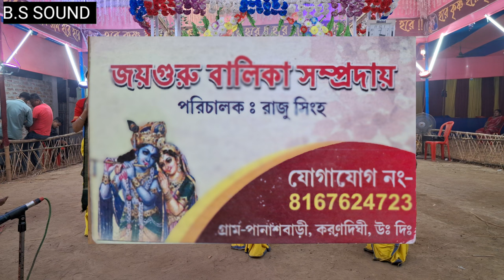Tum Toh Dhokhebaaz Ho |Hare_Krishna song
x::::::::::::::::::::::::::::::::::::::Hare_Krishna:::::::::::::::::::::::::::::::::::::::::Hare_Krishna:::::::::::::::::::::::::::::::::::::::::::::::::::::::::::::::::::::::::::::::::::::::::::::::::::::::::::::::::::Krishna:::::::::::::::::::::::::::::::::::::::::::::Krishna:::::::::::Hare:::::::::::::::::::::::::::Hare::::::::::::::::::::x

Tum Toh Dhokhebaaz Ho |
तुम पर हाम हाई आटके ईयारा हारे कृष्ण गान
Hare Krishna
হরে কৃষ্ণ
hare Krishna
krishna krishna hare hare
bhakti Gaan
hare
hare krishna hare hare song
Bangla Horinam
Bangla Kirton
Hare Krishna
Hare Krishna 2022
Krishna Nam
Bhakti Sangeet
Kirtinayas
Radhe Radhe
Radhe Gobinda
Mayapuri Kirton
Jai Radhe
Maha Mantras
Kartiniyas
Astaprahar
Radhe
Hare Krishna 4K
রাধে রাধে
গৌড়হরি | GourHori
Daily Devotional
কীর্তন মেলা
4k
4k hare krishna
2021 4k video
4k video 2021
latest 4k hare krishna
4k maha mantras video
song 2021
Daily Devotional
PROBHATI 2021
PROBHATI
Horinamer fariwala
nam kirtan
Kirton Sandhya Arati2021
arati video
Girls voice amazing hare krishna
evening Arati2021
Probhati kirton
SHREE KRISHNA SAMPRADAY
Bhaber Tori

# ‐--‐hashtag---‐ #